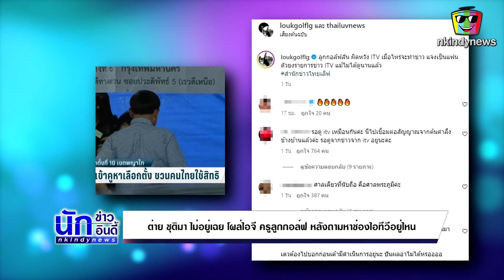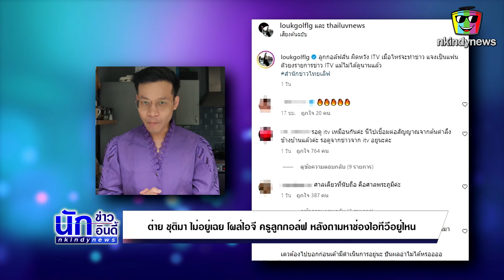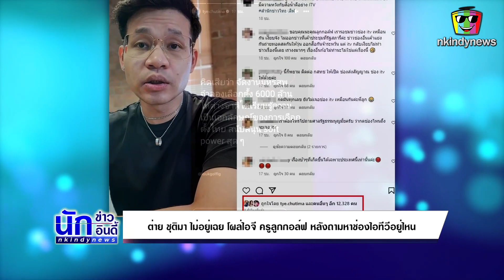ต่าย ชุติมา ไม่อยู่เฉย โผล่ไอจี ครูลูกกอล์ฟ หลังถามหาช่องไอทีวีอยู่ไหน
ล่าสุดทางด้าน ครูลูกกอล์ฟ ได้ออกมาโพสต์คลิปถามหาสื่อดังอย่าง ITV ว่าเกิดเรื่องราวใหญ่โต ทำไมไม่เห็น ITV รายงานข่าว รู้สึกผิดหวังมากๆรออยู่ช่องเดียว Breaking News ต้องมาแล้ว ITV คือไม่ทำข่าว ทุเรศมาก รอดูอยู่ช่องเดียว เพราะเชื่อใจ ITV แต่ผิดหวังมาก กองบก.อยู่ไหน ประชุมด่วน พร้อมได้ระบุแคปชั่นว่า ลูกกอล์ฟลั่น ผิดหวัง ITV เมื่อไหร่จะทำข่าว แจงเป็นแฟนตัวยงรายการข่าว ITV แม้ไม่ได้ดูนานแล้ว สำนักข่าวไทยเลิฟ และไม่เพียงเท่านั้นเพราะทางด้าน ครูลูกกอล์ฟ อัดคลิปหลังโดนทักไปด่าว่า หยุดแถได้แล้ว ITV เป็นสื่อ ซึ่งทางด้าน ครูลูกกอล์ฟ ขยี้ต่อว่า ไม่ได้ดูคลิปหรอคะ บอกอยู่ว่า ITV เป็นสื่อ แล้วนี่เป็นแฟนคลับ ITV รอดูไง ไม่รู้ข่าวบ้านเมืองเลย เพราะรอดูข่าว ITV กลัวโดนสื่ออื่นครอบงำ ITV เปิดไม่เจอไม่เป็นไร ออนไลน์ สื่อสิ่งพิมพ์ นิตยสาร ทักเพื่อนใน MSN ไปยังไม่มีใครตอบเลย นี่ตกข่าวมากนะเพราะไม่รู้ว่าเกิดอะไรขึ้น รอ ITV อยู่ เมื่อกี้ช่อง 3 เอาคลิปไปลง ไม่พอใจเลยเพราะเป็นแฟนคลับ ITV แต่ ITV ไม่เอาคลิปไปลงเลย ทำเอาชาวเน็ตแห่เข้ามาคอมเมนต์กระจายซึ่งงานนี้ทางด้าน ต่าย ชุติมา ทีปะนาถ โผล่กลางไอจี ครูลูกกอล์ฟ หลังถามหาช่องไอทีวี โดยทางด้าน ต่าย ชุติมา ได้เข้ามากดไลก์ และไม่เพียงเท่านั้นเพราะทางด้าน ต่าย ชุติมา แชร์โพสต์ของ ครูลูกกอล์ฟ ในสตอรี่อินสตาแกรมแบบรัวๆกันเลยทีเดียว